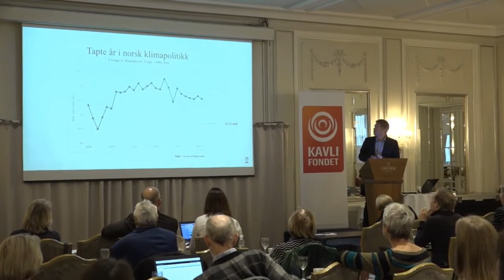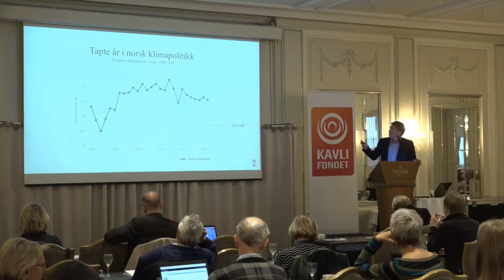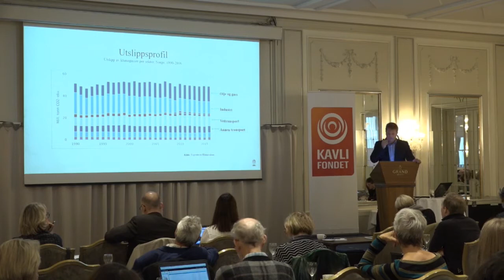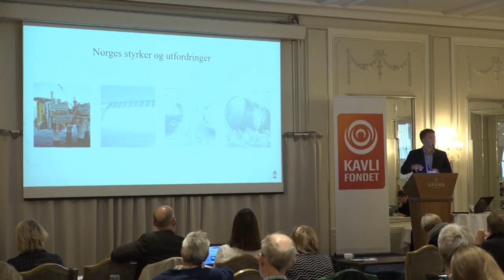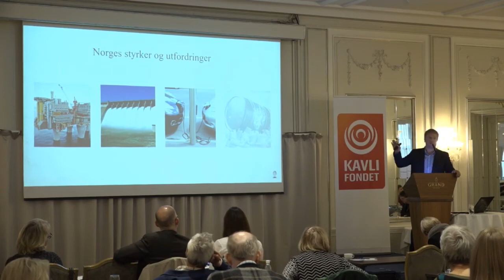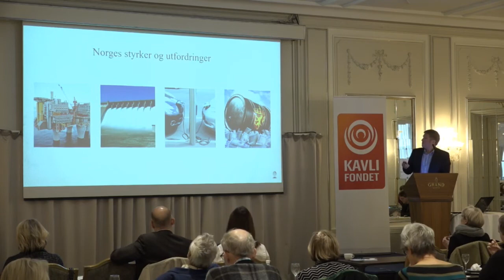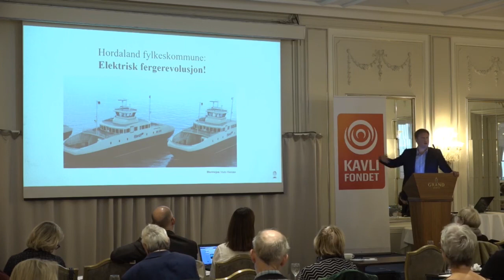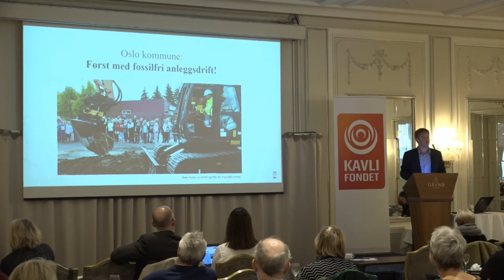03#Klimafrokost Lars Henrik Paarup Michelsen om Norges og Nordens energiomstilling